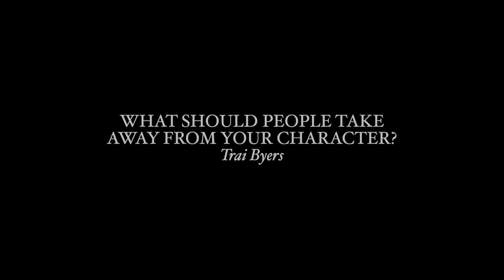The Piano Lesson with Trai Byers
Meet Trai Byers from the Piano Lesson

Trai Byers studied August Wilson in school. Now he's performing in his play on Broadway! The Piano Lesson, one of The New York Times' Best Theater of 2022! Now on Broadway through January 29.